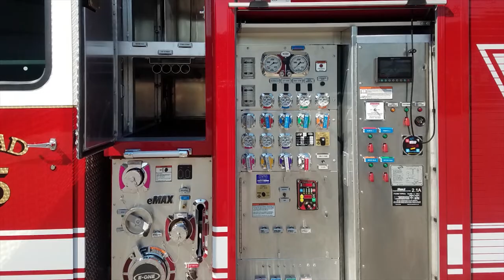Truck Talk With Rockport (ME) Fire Department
Congrats to the Rockport Maine Fire Department on acquiring the state of Maine's first E-ONE e-MAX Rescue Pumper! To maximize storage for its rescue needs, seating behind the driver was replaced with a large medical cabinet. Learn more in this episode of Truck Talk.